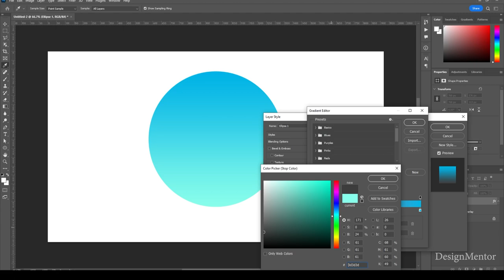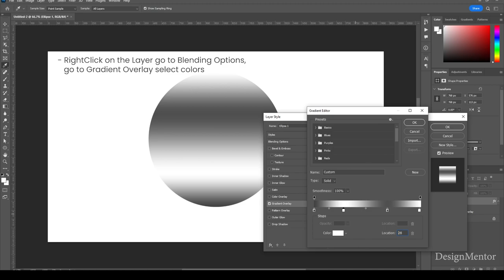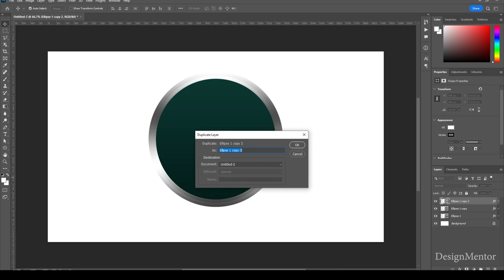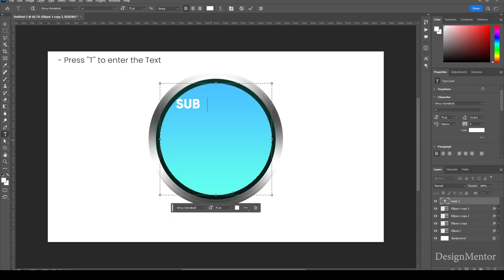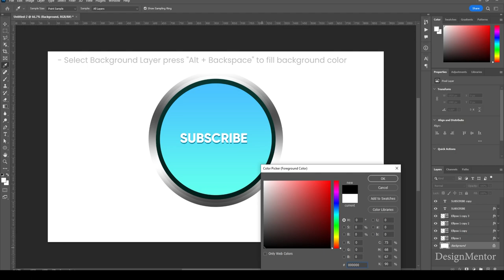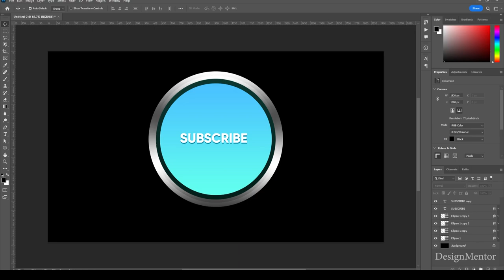Gradient Button in Adobe Photoshop 2023 | Design Mentor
Lets create GRADIENT BUTTON in Adobe Photoshop 2023